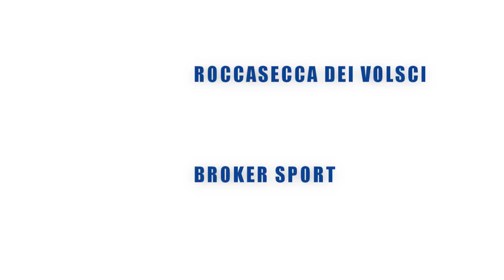Roccasecca dei Volsci vs Broker Sport: Interviste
Interviste a: Gaetano Marino (Roccasecca dei Volsci), Matteo Viglianti (Allenatore Broker Sport).